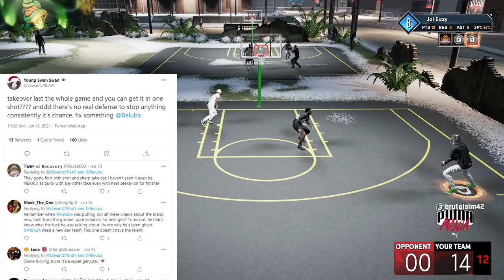SAY GOODBYE TO FADES AND ONE SHOT TEAM TAKE? - NBA 2K21 NEXT GEN HOT FIX UPDATE PATCH INCOMING